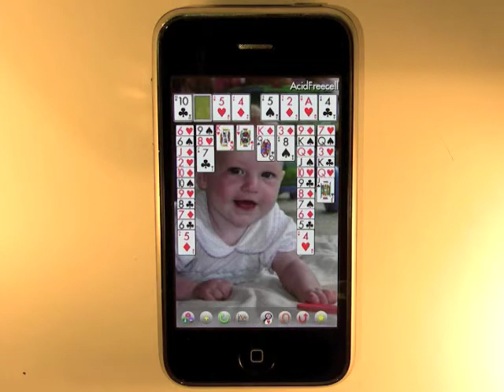iPhone Solitaire: Photo backgrounds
Quick tutorial showing how you can change the background in AcidSolitaire Collection to be your own photo or any other image from the iPhone Photos app. You can have a different custom backround for Solitaire, Freecell and Spider.